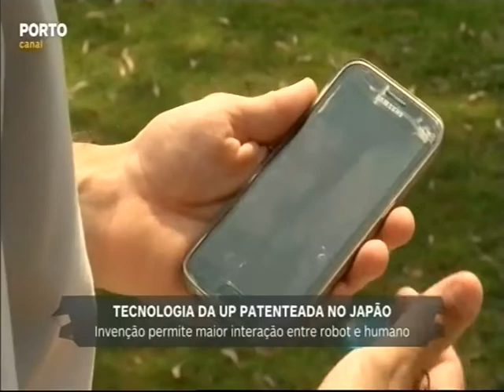Mentes que Brilham :: Porto Canal :: Nov 2017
Apresentação de uma tecnologia desenvolvida por um alumnus FEUP, João Lobato Oliveira, depois patenteada no Japão.